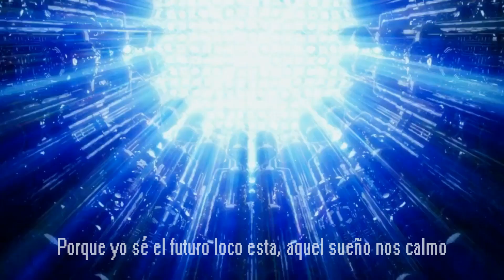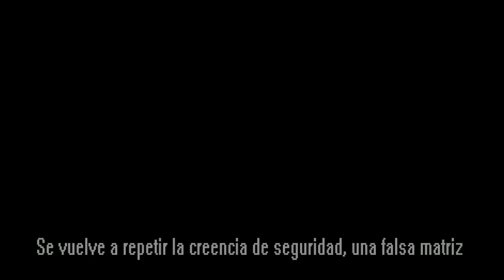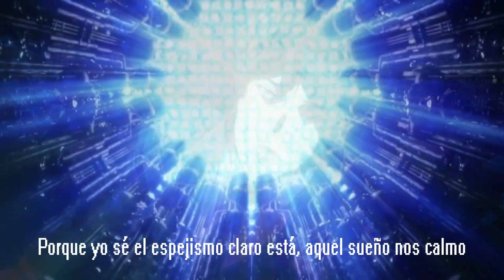Psyco pass - 3 l Q - vism l COVER EN ESPAÑOL l Zero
Psyco pass temp 3 - "q vism" who ya extended -  cover en español!
Q onda, espero les guste este cover! la verdad me encariñe con este op, es muy rock y muy diferente a los que ya han salido, espero le encuentren el gusto!!!:
PRIMER COVER DEL AÑO!!!

Antes que nada el canal de la genial persona que me ayudo con la intro, GRACIAS!!